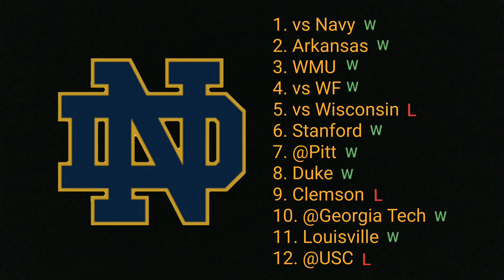Notre Dame Football Predictions 2020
Notre Dame is getting ready to kick off a new season. There are a few big questions about their quarterback, Ian Brook. Can Ian take his team to have another great season, or are they going to have a fall year?

If you like college football as well as NFL.